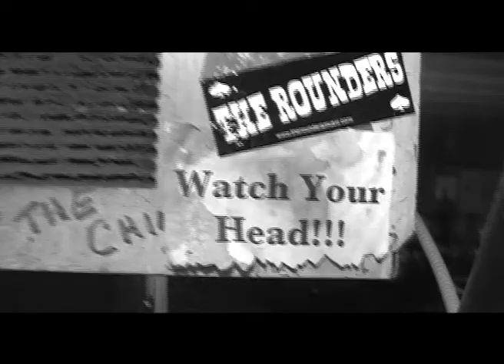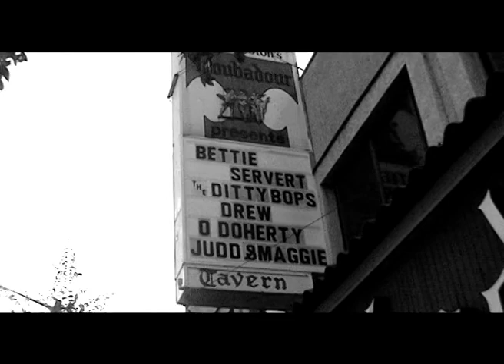Bettie Serveert - Roadmovies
Filmed by the Betties in March 2005 when we were touring the USA with Martijn Blankestijn on keyboard & Gino 'Gigi' Geudens on drums. Vocals: Carol van Dyk / Acoustic guitar & Keyboard: Martijn Blankestijn / Special guest on electric guitar: René van Barneveld (aka Tres Manos of Urban Dance Squad)

You can find this video on our Bare Stripped Naked DVD that comes with the cd.

1, 2, 3, 4.
I’m inside this movie and I’m some sort of actress.
They’ve got the proper location, but I’m wearing the wrong dress.
They got so many actions, but they can’t find the film crew
And I guess I might as well be in the nude,
‘Cause there’s no one here to tell me what to do.

Down at the station they have started the New Age,
I had a full invitation, but I flunked at the last stage.
There were too many questions and no one to talk to
And I guess that’s what they call “in solitude“,
When there’s no one here to tell the answers to.

This is your solid tear.
This is your landing gear.
This is you.
On and on,
We’re heading down the road of self-reliance.

I once knew this lady, she was full of frustrations,
She’s a suntanned example of a worn-out Caucasian,
She said, “Don’t take the offer, ‘cause you don’t really need to ”,
And I guess that’s why she hates her solitude,
‘Cause she never had a heart to listen to.

Bouncers in rehab, saying they’ll get you
‘Cause they know you’re not leaving until someone connects you
To the proper authorities, who have somehow forgotten
How to make a civil person out of you.
And now there’s no one here to tell the answers to.

This is you.
On and on
Music
"Roadmovies" by Bettie Serveert (Google Play • eMusic • iTunes)
Category
Music
License